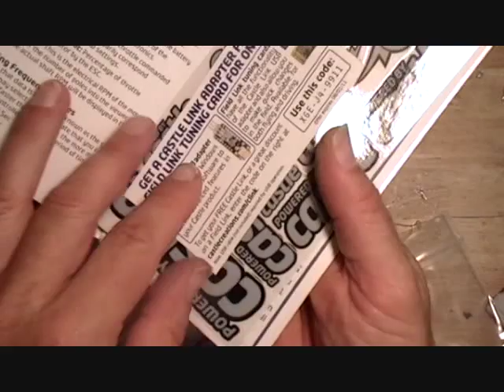Rotormast Instructions SecB Step3.wmv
SecB Step3 Rotormast V-22 Osprey Instructions
part 1